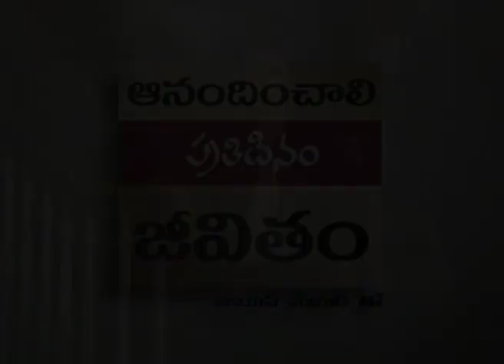గతమునుండి బలమైన దుర్గములను పడగొట్టుట - Break Strongholds From The Past Part 1 - Joyce Meyer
Break Strongholds From The Past Telugu
గతమునుండి బలమైన దుర్గములను పడగొట్టుట